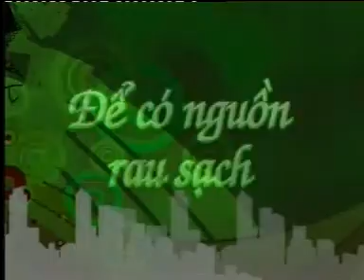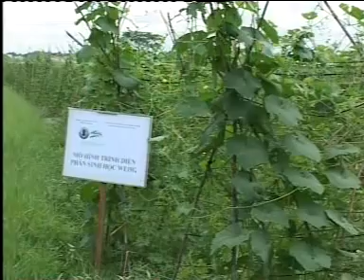Phân hữu cơ sinh học WEHG 0913992727 với Sản Xuất Rau Sạch - VẤN ĐỀ NGƯỜI THÀNH PHỐ QUAN TÂM HTV9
Phân sinh học WEHG với Sản Xuất Rau Sạch - VẤN ĐỀ NGƯỜI THÀNH PHỐ QUAN TÂM HTV9
Phân sinh học WEHG được Bộ NN và PTNN khuyên dùng để sản xuất nông nghiệp sạch , và được công nhận là biện pháp kỹ thuật mới trong sản xuất nông nghiệp vì: phân sinh học wehg có nguồn gốc thảo mộc và hoàn toàn không có hóa chất. Sản phẩm có 4 công dụng: vừa là chất cải tạo đất, vừa là phân bón lá, vừa giúp kháng sâu bệnh - nấm bệnh hiệu quả, vừa có công dụng kích thích phát triển cây trồng và không độc hại cho môi trường và con người. Đây là chế phẩm sinh học hàng đầu mà không có sản phẩm nào có thể so sánh được. Giá cả, hướng dẫn sử dụng và xử lý sâu bệnh bằng phân WEHG tại địa chỉ sau